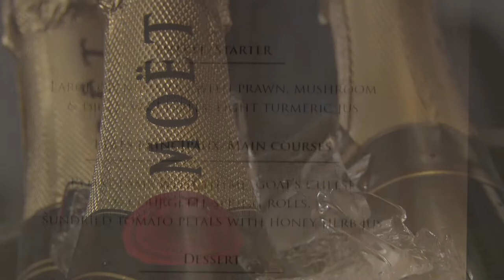Be our guest: PW Editor's Dinner at Mipim 2018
Property Week, James Andrew International and the New West End Company brought together a cross-section of big hitters from across the industry at the annual Editor's Dinner at Mipim 2018.

Watch insights on the discussion from George Clarke, Harvey Soning, Tom Bloxham and Jace Tyrell  and to find out more read the full report in the 29 March edition of Property Week.